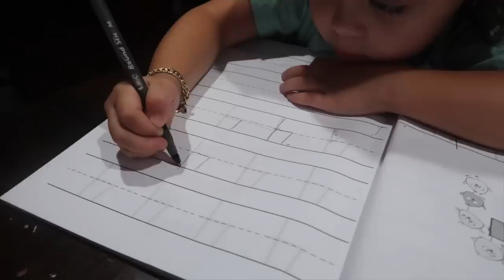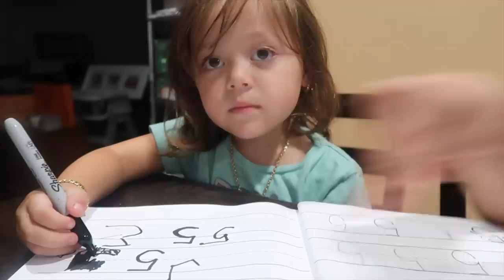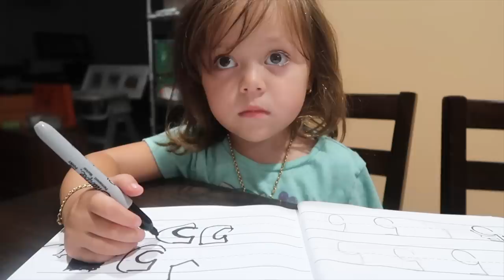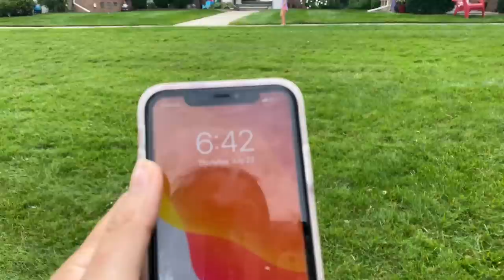MẸ TIẾP TỤC DẠY JADE HỌC- VIDEO NÀY SẼ LÀM CÔ CHÚ CƯỜI ĐAU BỤNG